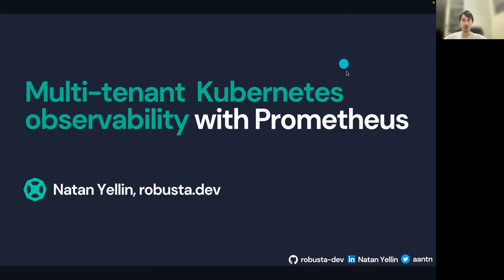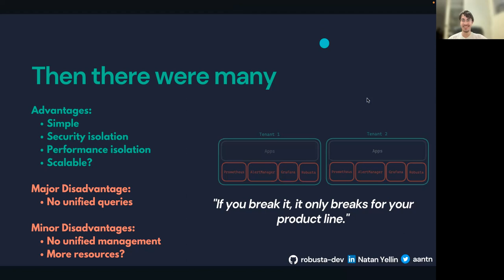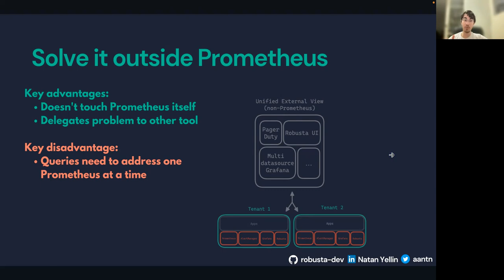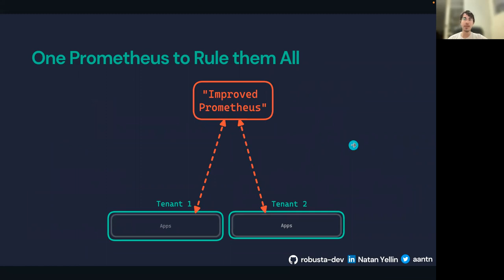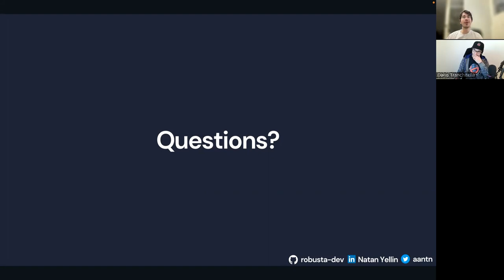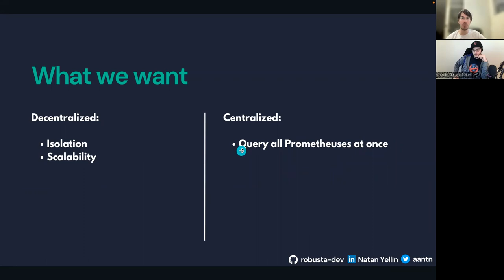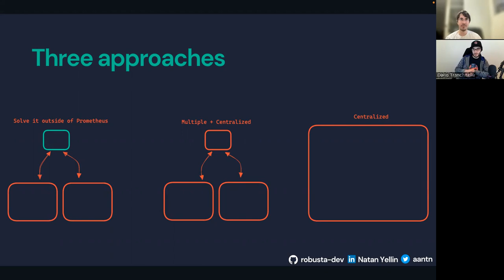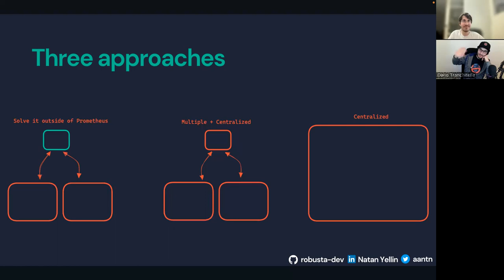Approaches to multi-tenant Kubernetes observability with Prometheus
First, join the community ⏩ so you don't miss any more juicy webinars and give us feedback on how we can improve and whether we have helped you.

Join us for this informative webinar that will answer the following questions:

What are the options and tradeoffs when setting up Kubernetes observability in multi-tenant environments?
Should you use one Prometheus per tenant or one Prometheus for all tenants?
What tools are available for aggregation, and what are your options for securing access to a shared Prometheus?
Some information about our speaker Natan Yellin:

Natan Yellin is a soon-to-be first-time dad. He’s also a co-founder of Robusta.dev - a Kubernetes observability platform, commonly used in multi-tenant environments alongside Prometheus. Finally, he’s a passable programmer who recently tried rust but couldn't get any of it to compile.

Chapters:

0:00 Introduction to Kubernetes Multi-Tenancy Community
2:51 About Natan Yellin & Prometheus
3:58 How should I gather Prometheus metrics from all my tenants?
5:02 What should I use?
6:00 In the beginning there was one ... Prometheus
8:08 Then there were many...
11:20 First questions round
12:30 What we want and what else do we want?
14:50 Solution 1, Solve it outside Prometheus
17:52 Solution 2,  Multiple + Centralized (take 1)
20:08 Solution 2, Multiple + Centralized (take 2)
24:00 Solution 3, One Prometheus to rule them all
30:00 Other useful tools
32:00 Q&A!
53:20 greetings and see you soon